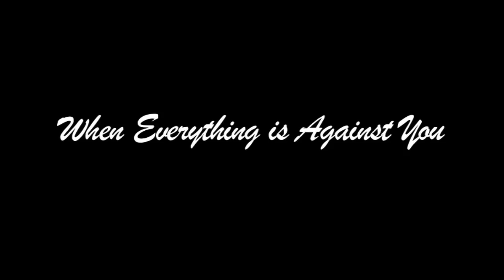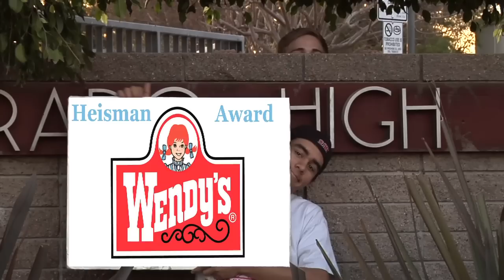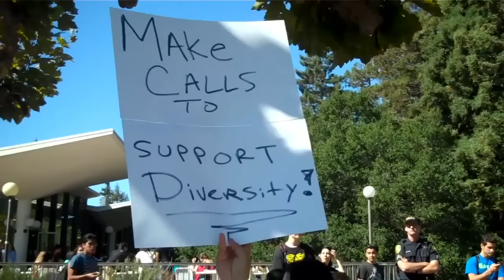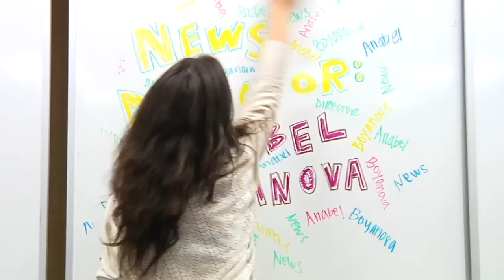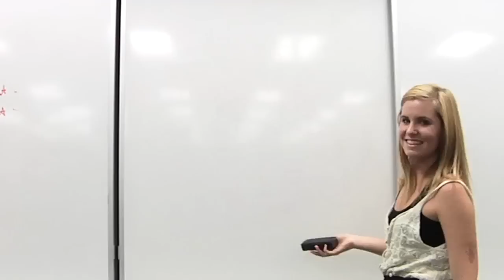Hawk Talk 9-29-11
Hawk Talk is the award winning weekly news show for El Dorado High School in Placentia, California.